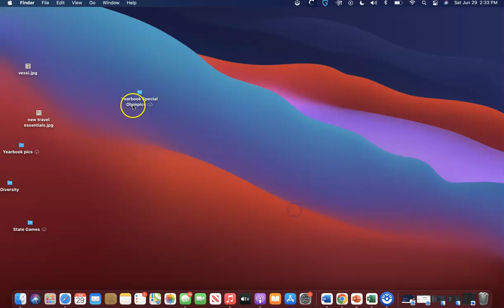What is a Cursor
Welcome to Mr. Brian's technology classroom! In this video, I will show what a cursor is on your computer screen. We will be making a lot of different video models which can be used in typical classrooms and special education classroom including Autism.